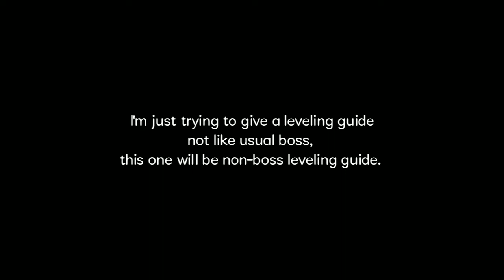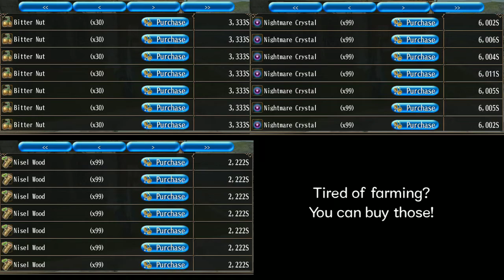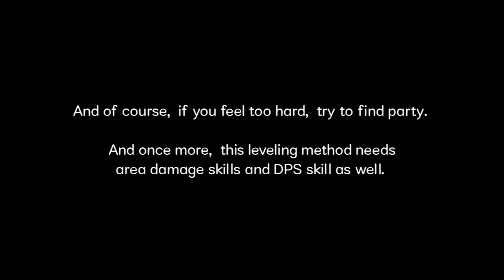Leveling 1 - 225 WITHOUT Boss | DPS and Area Skills Method 【Toram Online / トーラムオンライン】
Hi, RealityR is here!